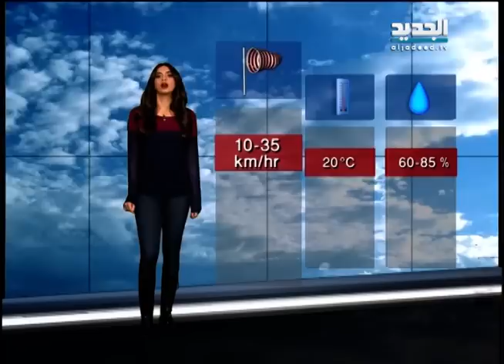نشرة الطقس مع رانيا مذبوح 08-12-2013